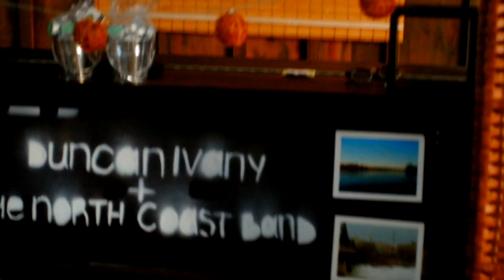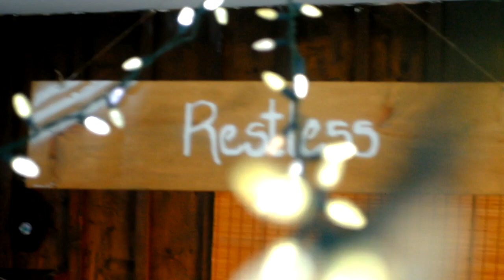Restless (Official Music Video) - The North Coast Band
Filmed in our cabin in the hills of Erin, Ontario.

Shot by Greg Ivany with an Agile-Shop Pro Handheld Steadycam

Done by The North Coast Band:
Set Design & Lighting
Video Editing

Written by: Duncan Ivany & Trevor Dubois (Charlie the Kid)

I get restless, I can't invest all this time, looking through old photos seeing what I'm trying to find
Just let me be, where the sun always shines, trying not to worry about the nickels & the dimes
Living a life under the sky until, the day we die

We its just that, I don't get it all the time, we all just wanna be kids again and everything would be fine
Ive been chasing it, for all of my life, I was worried and scared that something just wasn't right
You and I as we drive into, into the night

In a perfect world with an ordinary girl nothing is certain
Everyones complaining over nothing, while the future is changing
And I'm California dreaming, but seeing is believing and ill be always daydreaming

So lets pack a bag, and get outta this place, get as far away as we can from this life's rat race
Just take my hand, we'll disappear without a trace, the day will come when it's time to come and we'll build a family of our own, until that day, let us roam

Let us roam
Let me roam